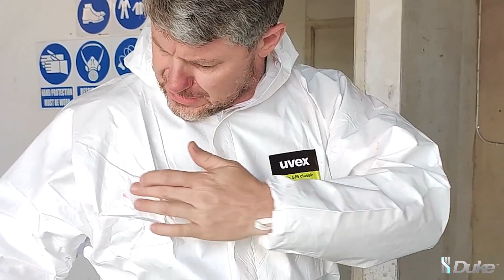Full Demo of Duke Defence Chemical Irritants by CEO Richter - Impeccable Defense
Thx for watching. I sure appreciate it. Please share content and these videos as we all know that YouTube likes to shadow ban anything they do not agree with and therefore they make it nearly impossible for you to see it unless you subscribe and share the video. If you'd like me to chat about a certain topic or issue, please reach out and I will do my best to address your subject.

Trevor Walsh
Founder and Owner
The Impeccable Group of Companies